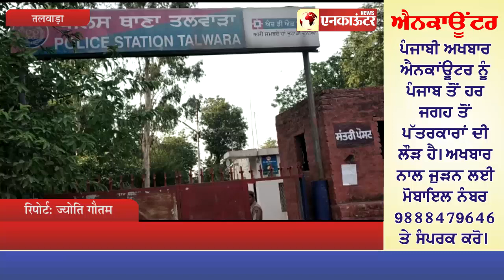थाना तलवाड़ा का कार्यभार एसएचओ विक्रमजीत सिंह ने संभाला, देखें वीडियो